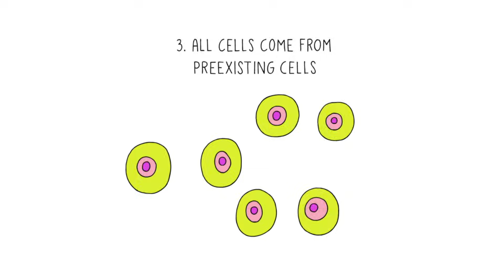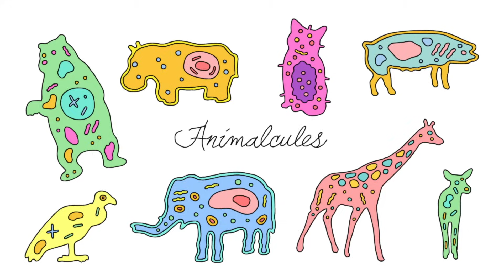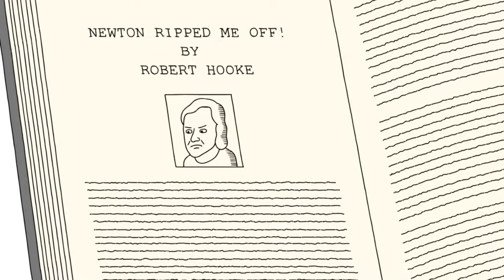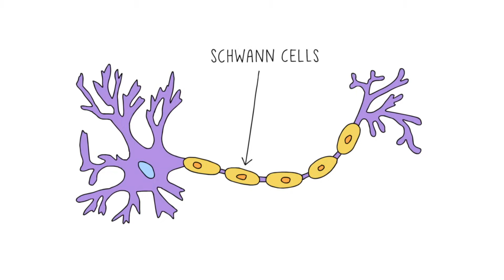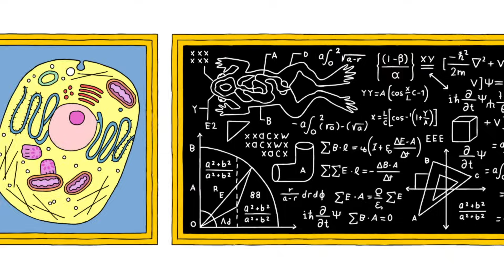La extraña historia de la teoría celular - Lauren Royal-Woods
El descubrimiento científico no es tan sencillo como un buen experimento. La extraña y maravillosa historia de la teoría celular ilumina los giros y vueltas que se unieron para construir los cimientos de la biología.

Lección de PatrickJMT, animación de Aaron, Sean & Mathias Studios.